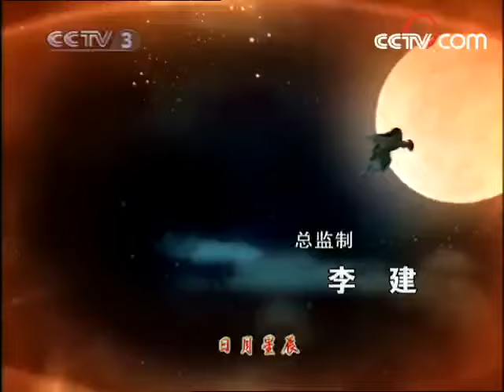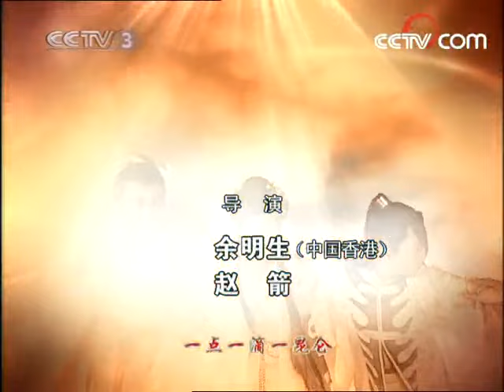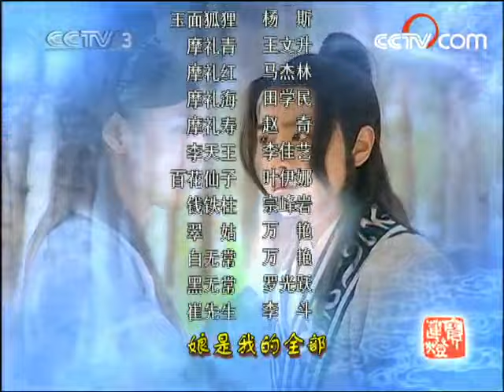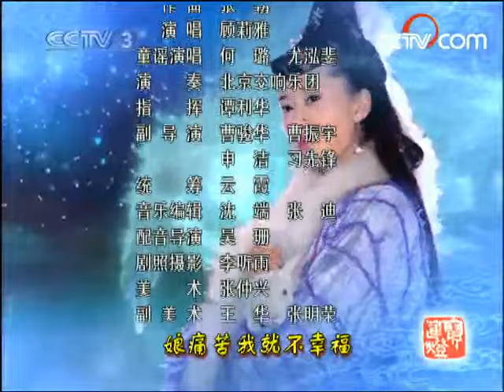《宝莲灯》第8集 沉香用计夺回宝莲灯 | 曹骏 舒畅 焦恩俊 颜丹晨 Lotus Lantern EP8【CCTV电视剧】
Highlights：沉香悔恨不该喝酒误事，哮天犬再次追来，他们赶紧逃进密林又累又饿，哮天犬也跟踪而至。沉香联合两个伙伴用计将哮天犬烧得灰头土脸乘机夺回宝莲灯。哪吒认出了哮天犬，看见宝莲灯之后对沉香产生了疑心，要拿三人去华山见二郎神。

■□剧情简介■□
美丽善良的三圣母与书生刘彦昌相爱，生下儿子沉香。三圣母的哥哥二郎神得知，带领天兵天将前来围捕，将三圣母压在了华山之下。紧急之中，三圣母将天地之精华宝莲灯给了刘彦昌，让其保护刘彦昌父子，逃离二郎神的追杀……